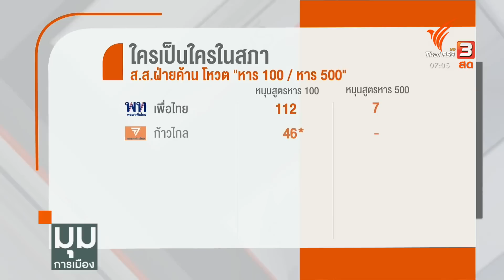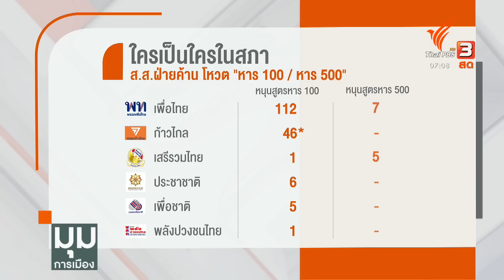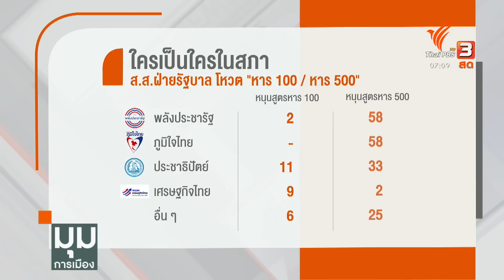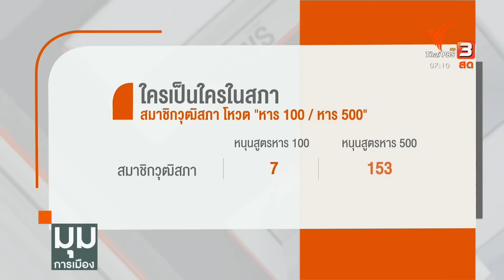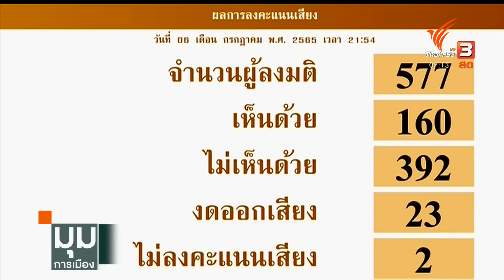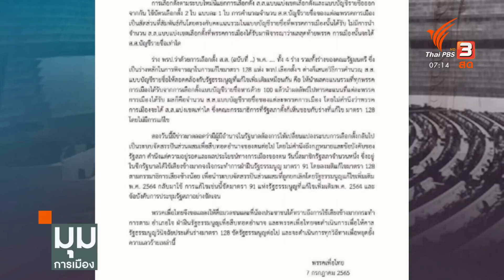แกะรอยสภาฯ โหวตสูตรหาร 500 | มุมการเมือง | 8 ก.ค. 65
รัฐสภามีมติ 160 ต่อ 392 ให้ใช้วิธีคำนวณ ส.ส.บัญชีรายชื่อด้วยสูตรหาร 500 มีหลายประเด็นที่วิพากษ์วิจารณ์ และถกเถียงกัน ว่าทำไมหลายพรรคเปลี่ยนเป้าหมายจากสูตรหาร 100 ของ กมธ.เสียงข้างมาก เป็นหาร 500 ของ กมธ.เสียงข้างน้อย, ทำไมสภาจึงลงมติผ่านมาตราที่อาจขัดต่อหลักการที่วางไว้เมื่อการพิจารณาวาระแรก และใครสวนมติพรรค ?